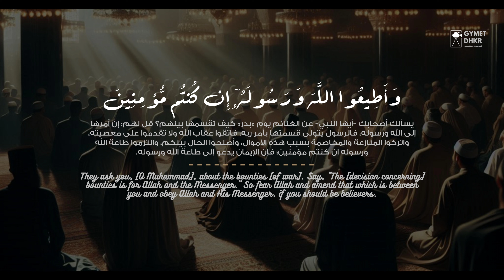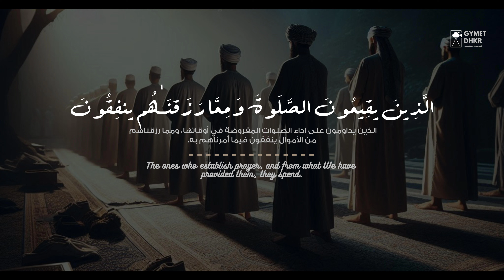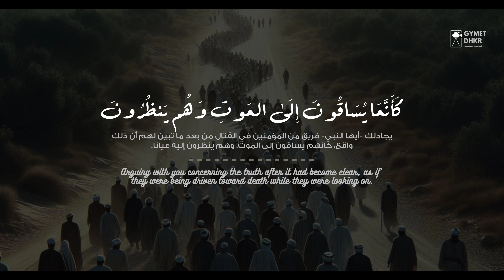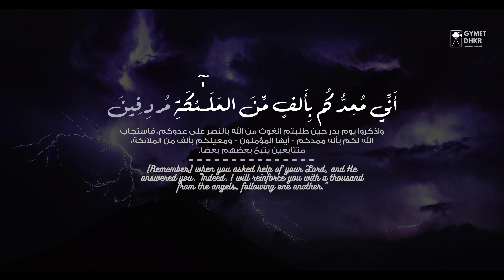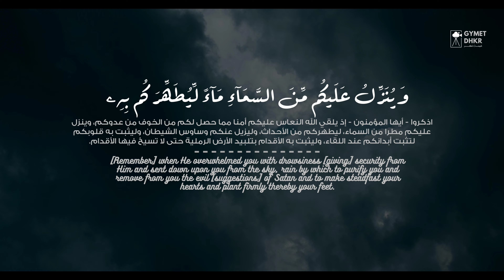اوائل سورة الأنفال مفسرة أحمد العبيد || Surah Al-Anfal ⚔️🧡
السلام عليڪم ورحمة الله وبرڪاته
شكرا جزيلاً لمشاهدتك هذا الفيديو! 🤍
إذا أعجبك ما شاهدت، لا تنسَ أن تضغط على زر الإعجاب 👍 والاشتراك في القناة 🔔 ليصلك كل جديد.

دعمك يشجعنا كثيراً!
مشاركة الفيديو مع أصدقائك وعائلتك يساعدنا على الوصول إلى عدد أكبر من الناس وتقديم محتوى أفضل باستمرار. 😊

إذا كان لديك أي تعليقات أو اقتراحات، فنحن نحب سماعها في قسم التعليقات 💬.

شكراً لدعمك الدائم ولوجودك معنا ...
فريق : (غيمة ذكر)